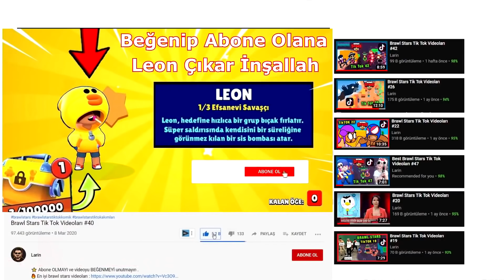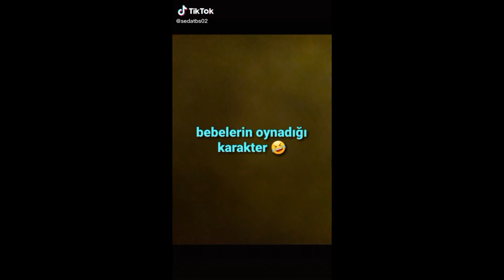Brawl Stars Tik Tok Videoları #202